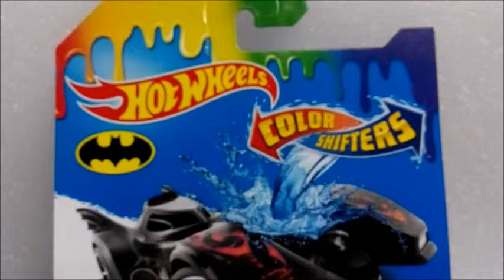Batmobile - Hot Wheels - Color Shifters - Hot Wheels 2016